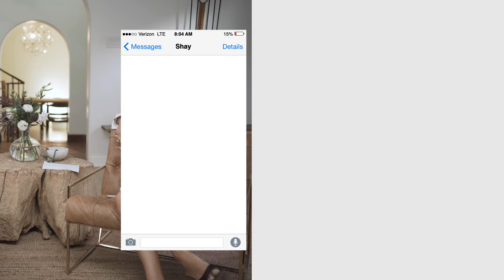Who will win the Relationship Quiz?!? | Shay Mitchell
Valentine’s Day, Schmalentine’s Day. Why drink wine and eat chocolate when you can put each other on the spot with a relationship quiz? I decided to put our history to the test. Find out how many tattoos I have, the weirdest thing I do, my pregnancy cravings and my favorite movie while figuring out who really knows more about whom.

Check out my video where Matte and I make new traditions for Atlas

Shot and edited by Ryan Chann

Hi! I’m Shay Mitchell, but you may know me as Emily, Peach, or Stella! Oh, or it’s possible that you may also know me as the CBO + Founder of BÉIS and Co-founder of Onda. Or as Atlas’s mom. Or as a pizza fanatic. Whatever you know me as I’m Shay, and this is my YouTube.  Join me for my favorite recipes, beauty collabs with my friends + a behind the scenes (and screen) look at my life.

Be sure to watch my series Still Not Ready featuring me as a new mom

Produced by my Team!